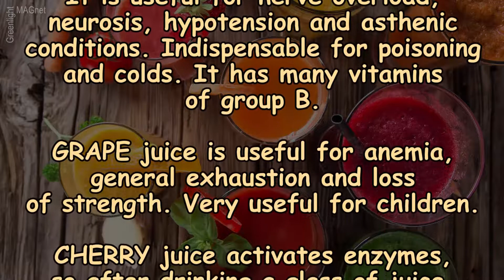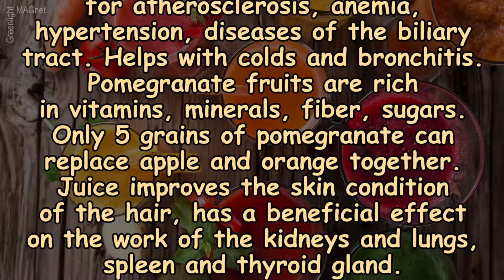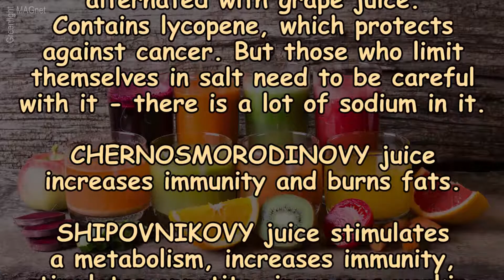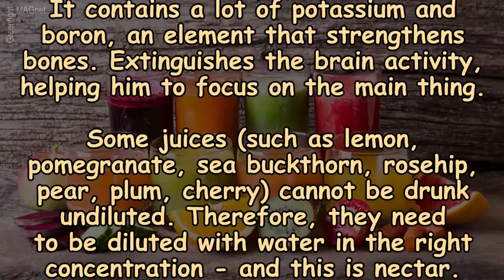Fresh juices and their effects on the body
APRICOT Juice improves skin condition, has a good effect on the liver and heart, and is useful for myopia.
Pineapple juice, in addition to the known effect of burning fat, has one more "plus": it sharpens the senses, therefore it is called "the drink of love"
ORANGE juice leads vitamin C content. It is useful for nerve overload, neurosis, hypotension and asthenic conditions. Indispensable for poisoning and colds. It has many vitamins of group B.
GRAPE juice is useful for anemia, general exhaustion and loss of strength. Very useful for children.
CHERRY juice activates enzymes, so after drinking a glass of juice, you feel full.
Pomegranate juice is considered to be blood-forming. Increases immunity. Indispensable for atherosclerosis, anemia, hypertension, diseases of the biliary tract. Helps with colds and bronchitis. Pomegranate fruits are rich in vitamins, minerals, fiber, sugars. Only 5 grains of pomegranate can replace apple and orange together. Juice improves the skin condition of the hair, has a beneficial effect on the work of the kidneys and lungs, spleen and thyroid gland.
GRAPEFRUIT juice - a means to normalize metabolism and blood pressure. Burns excess fat. But people taking medications for hypertension, heart disease, allergies or cancer should be careful: grapefruit juice blocks some enzymes, as a result, the absorption of some drugs is sharply reduced, and, conversely, the absorption of others increases.
PEAR juice prevents obesity, therefore indispensable on fasting days.
LEMON juice relieves headaches.
Carrot juice contains a lot of provitamin A, which affects visual acuity and beauty of the skin, as well as the condition of the mucous membrane of the gastrointestinal tract. It contains a lot of potassium (useful for cardiovascular diseases and kidney problems) and folic acid (useful for women, and especially necessary for pregnant women).
Sea buckthorn juice is rich in vitamins (A, B1, B2, B3, C, E) and minerals (boron, iron. Manganese), organic acids and certain types of plant antibiotics. Contains substances capable of removing radioactive elements and salts of heavy metals. It has antispasmodic and antitumor effects. Beneficial effect on the nervous system.
Peach juice is good for cores. It contains potassium salts, which nourish the heart muscle and prevent the development of heart attack.
PLUM juice rescues from constipation, thereby normalizes the bowels.
TOMATO juice contains few calories. Cooked at home is rich in vitamin C. Sharpens memory, especially if alternated with grape juice. Contains lycopene, which protects against cancer. But those who limit themselves in salt need to be careful with it - there is a lot of sodium in it.
CHERNOSMORODINOVY juice increases immunity and burns fats.
SHIPOVNIKOVY juice stimulates a metabolism, increases immunity, stimulates appetite, increases working capacity. Useful for stomach pains, digestive disorders. It has a diuretic and choleretic effect.
APPLE Juice is rich in iron. It contains a lot of potassium and boron, an element that strengthens bones. Extinguishes the brain activity, helping him to focus on the main thing.
Some juices (such as lemon, pomegranate, sea buckthorn, rosehip, pear, plum, cherry) cannot be drunk undiluted. Therefore, they need to be diluted with water in the right concentration - and this is nectar. But at the same time there are no less useful properties of nectar.
ALL THE ABOVE REFERRED ONLY TO FRESHLY JUICE JACKS, which need to be consumed in a maximum of 15 minutes after preparation.